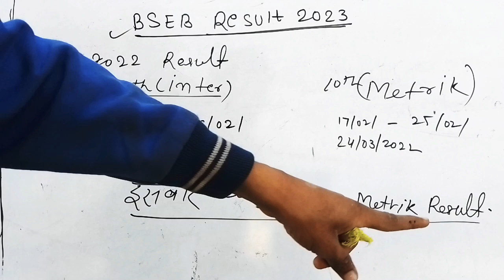inter matric result 2023 kab aayega//Ishwar sab first division se honge pass//skychakumar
हेलो दोस्तों इस वीडियो बनाने का मकसद यह है कि आप लोग को सही एवं सटीक जानकारी मिले इस वीडियो में जो भी जानकारी दिए गए हैं उर्मि अगर कोई त्रुटि हो तो मुझे माफ कर मैं पिछले बार का बिहार बोर्ड रिजल्ट देखते हुए मैंने ईश्वर अंदाजा लगाया है आपको वीडियो अच्छा लगता है तो चैनल को सब्सक्राइब कर ले एवं लाइक आप बैल आइकन को ताकि अगली वीडियो आप तक जल्द ही पहुंचे